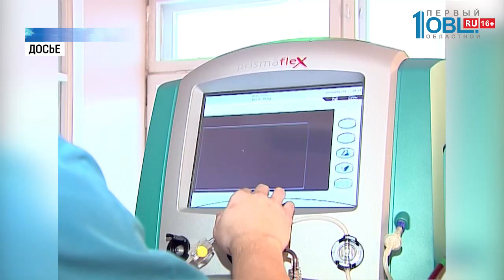В Перми почтили память погибших в «Хромой лошади»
И к другим темам. 10 лет спустя. В Перми почтили память погибших в «Хромой лошади».

Пожар стал крупнейшим по числу жертв в современной истории России и тем более — в ночных клубах. Гибель 156-ти человек шокировала всю страну.

В память о трагичном событии в городской сквер пришли близкие и родственники погибших. К памятнику жертвам трагедии несут цветы. Также в городе организовали специальный автобус, который довозил людей до Северного кладбища, где похоронили большинство погибших. Трагедия в пермском ночном клубе «Хромая лошадь» прогремела на всю страну в 2009 году. Из-за фейерверка из так называемого холодного огня в заведении начался пожар. А затем паника и давка. 156 человек погибли, более 60 посетителей клуба получили ожоги.

В числе посетителей «Хромой лошади» был один южноуралец. 24-летний гандболист из Снежинска — Александр Константинов. После ЧП его доставили в больницу Москвы. Но спасти парня не удалось. Спасли тогда пострадавших и в Челябинском ожоговом центре. К нам привезли семерых пострадавших. Двоих через несколько дней отправили домой. Троих спасти не удалось. Ещё две пациентки — Ляля Кариева и Светлана Коцарева успешно прошли лечение у челябинских медиков.

Вечером в органном зале пермской филармонии пройдёт выступление государственного уральского камерного хора. Которое приурочено к трагической дате.